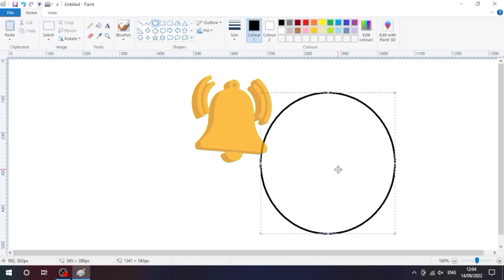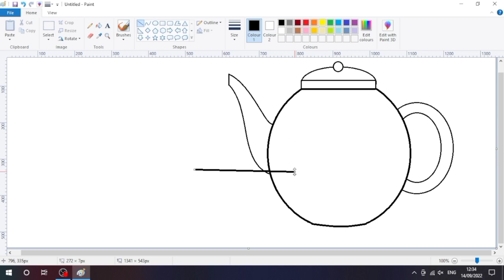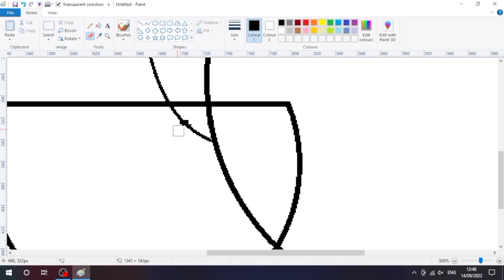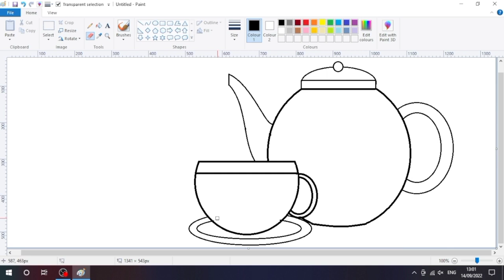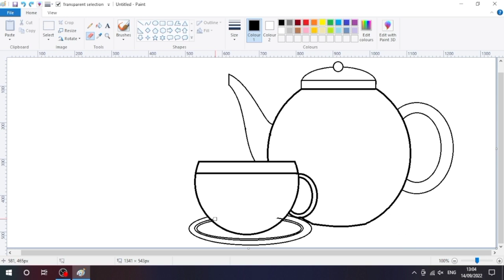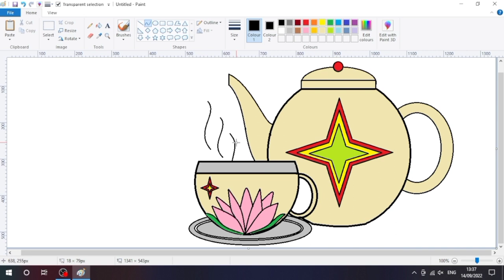TEAPOT & CUP WITH PLATE | Ms Paint में कप के साथ प्लेट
Hi,

This video is made for all those people who want to learn in a creative way.
In this video i have taught how to make cup with teapot and tea cup. So that you can make your drawing more beautiful and attractive. That's why all of you guys must watch and learn

◈◈◈◈◈◈◈◈◈MUSIC USED◈◈◈◈◈◈◈◈◈◈
Editing - @Kinemaster
IMAGES - @Canva  @videofootagesevendays